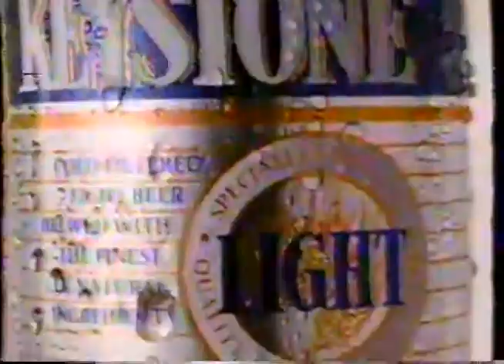Commercial Keystone Beer Introducing